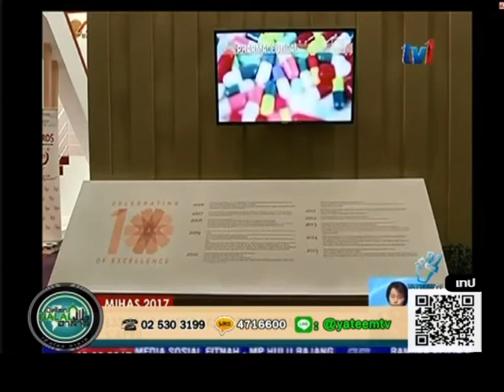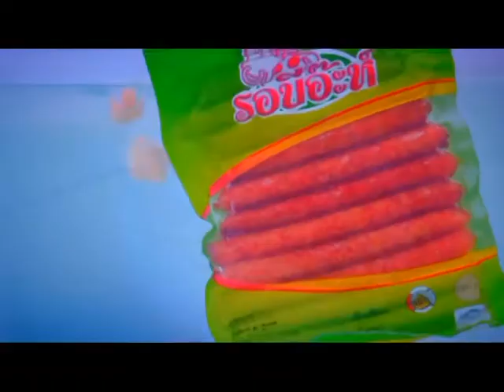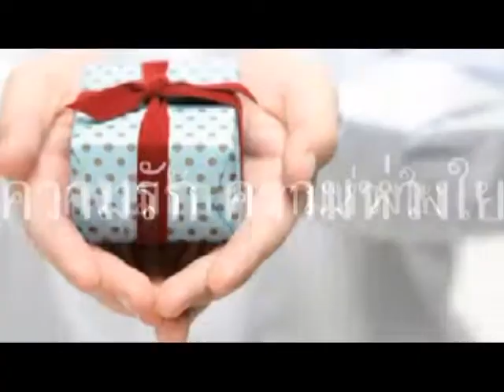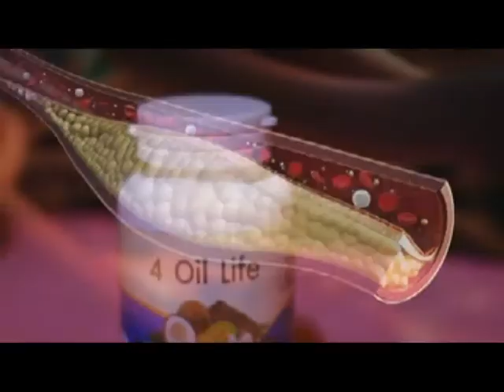เปิดโลกฮาลาล 600305